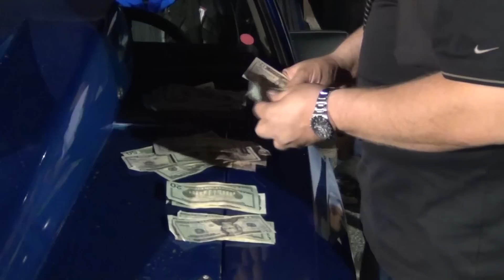$1000 Kings Throwdown 1: Nitrous Mustangs grudge racing Thursday Night Lightz 2012